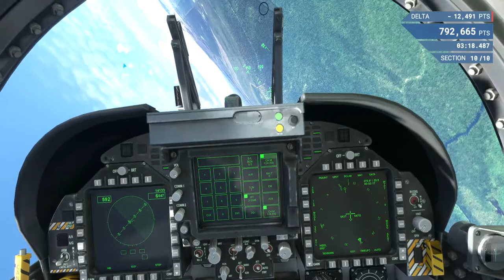Top Gun Maverick Challenges (Riffe Lake) Washington Low Altitude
Aircraft Type: F/A-18E Hornet